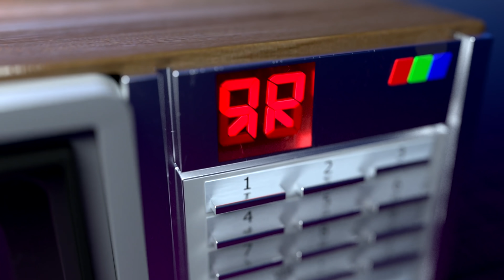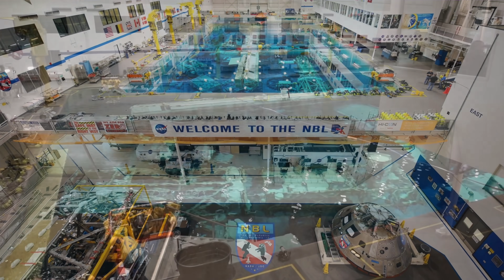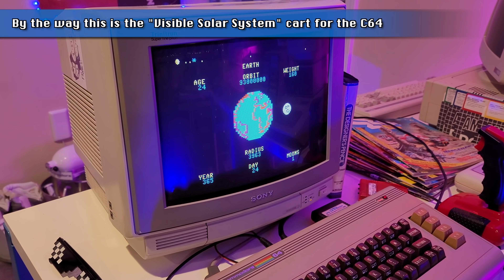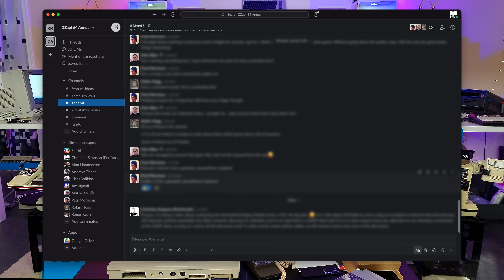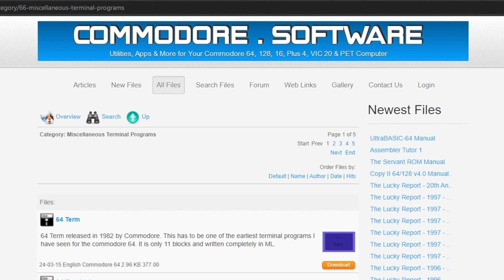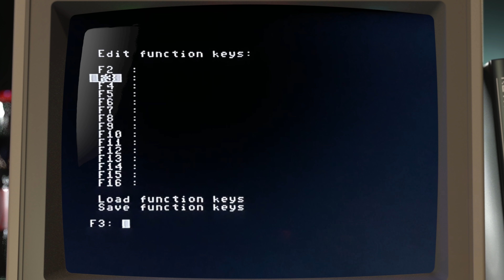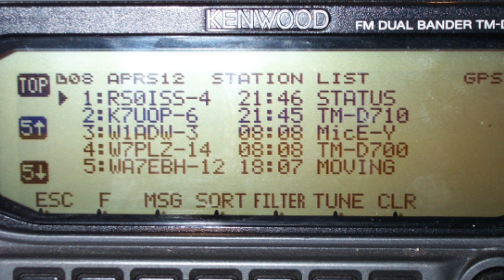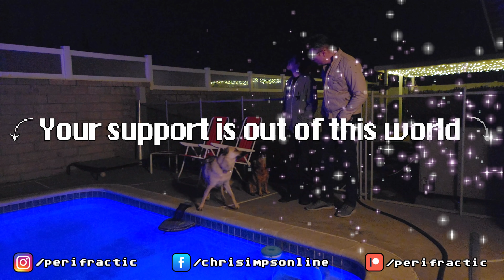Can a 1980s computer talk to the SPACE STATION?! 🛰 Commodore 64 vs ISS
Who'd like to escape Earth for a bit? Can we contact the International Space Station from a 1982 Commodore 64 using amateur radio & a modem? It's gonna be out of this world! Made possible by our friendly sponsors - great PCBs from just $5

CHEERS TO
• Lee Volante & family
• Simon Clucas
• Gardenside Prods. & Clue Detectives & Paradise Radio
• Special thanks to Lady fractic & Puppy fractic:

🐶 Get a discount on Puppyfractic's featured collar fitness/GPS tracker

SAUCES USED WITH THANKS
• NASA
• ESA

🚘 With free Tesla supercharging/discounted solar your better half can afford to buy you more retro gear!*